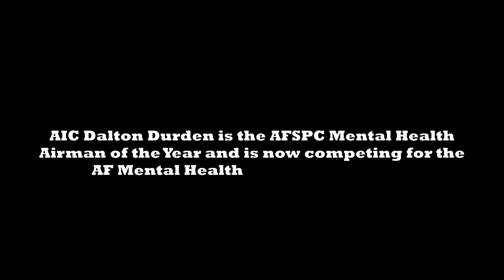"A1C Dalton Durden Kickboxer/Mental Health Technician"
A 57-second knockout performance transforms Airman into kickboxing champion

 “Spotlight on Airman” story on Welterweight K-1 Kickboxing Title champion - A1C Dalton Durden. A1C Durden is a mental health technician, showcasing his kickboxing skills, and is also the SMC and AFSPC mental technician of the year. He is currently competing for mental health technician at the Air Force level.

On January 18, 2019, A1C Dalton Durden, competed in his very first K-1 rules kickboxing title fight in the state of California. While he has been competing since he was 15 years old, in his home town of Kirkland Georgia, this event, International Fight Showdown in Anaheim CA. was his first title fight since being stationed at the Space and Missile Systems Center (SMC).

A1C Dalton Durden:
I'd like to express my greatest thanks to my coworkers who made all of this possible. They have put in so much time and effort to shape me into the person I am. I’ve only known them 2 years, and they’ve made an impact of a lifetime. I could never repay them with the experience and opportunities they have given me. Thank you so much for being there by my side motivating me."